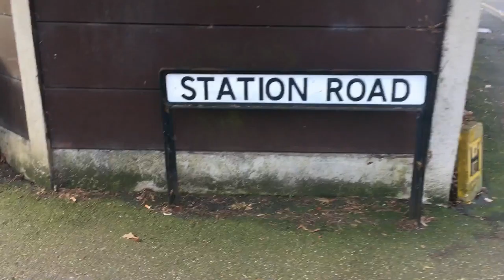February 2017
February's Film.